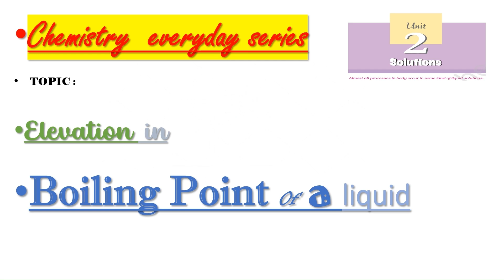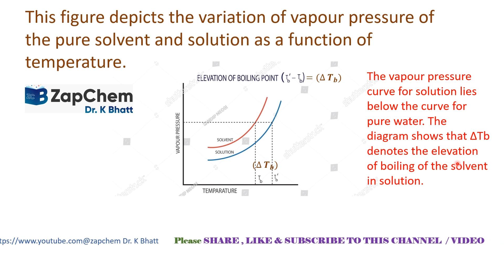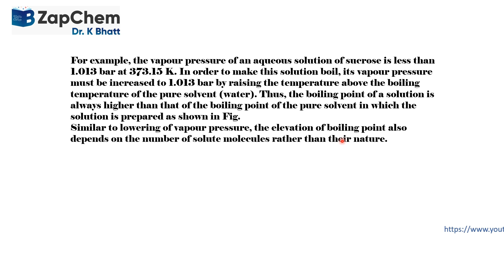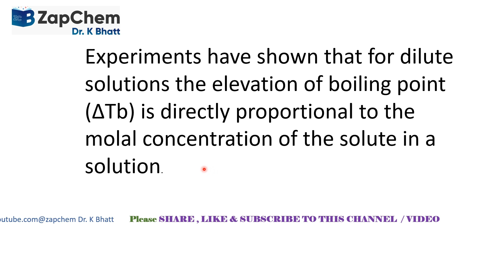CHEMISTRY viralvideo colligativeproperties elevationinboilingpoint chemistryclass11jee neet